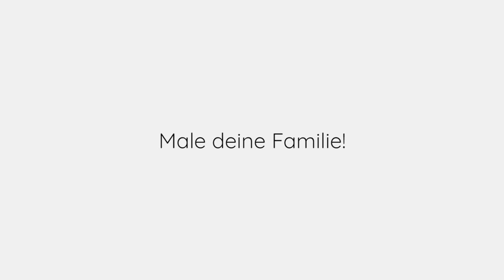Mal mal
Der zweite Kurzfilm der Jugendmigrationsdienste zeigt den Schwerpunkt unserer Arbeit: Gemeinsam leben!

CREDITS

Konzept
Delia Baum // Özcan Ülger // Eva Acir

Models:
Sali / Jimoh / Nina / Hamza / Sophia / Lily  / Markus / Rahel / Rafaat